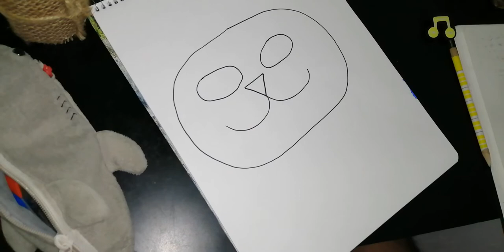CLASE DE ARTE 3 (Técnica mixta con pintura)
Instituto Marco Tulio Cicerón de La Paz, les ofrece la tercera clase de arte a distancia... ¡Sigamos haciendo arte juntos!